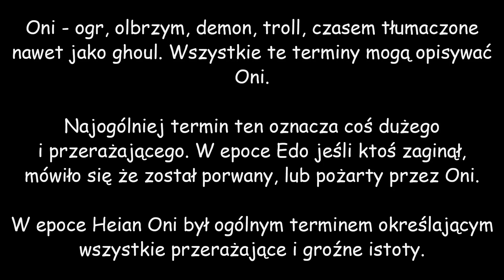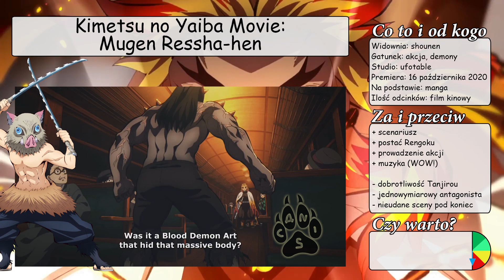Miecz demonobójcy - recenzja filmu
Recenzja filmu kinowego.